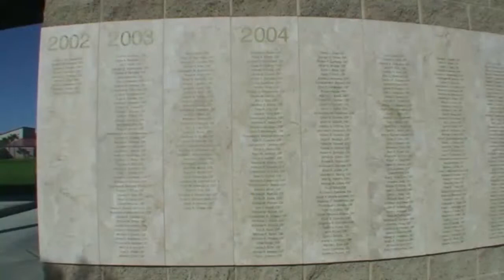San Diego's Marine Angel: Linda Sundram